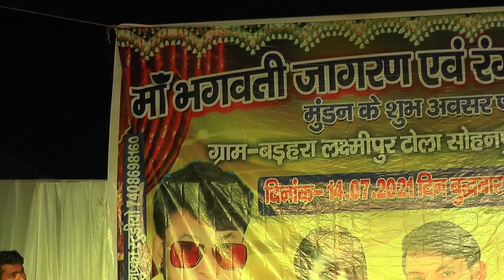राधेश्याम रसिया और संदीप परदेशी एक साथ मंच पर धमाल मचाये new stege sow sohanpur kushingar up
यूपी के सभी चौराहों के नाम से धमाकेदार नवरात्रि एस्पेसल गीत
गीत अच्छा लगे तो प्लीज़ एक लाइक,शेयर,
कॉमेंट करके मेरे ऊपर अपना आशिर्वाद बनाइए